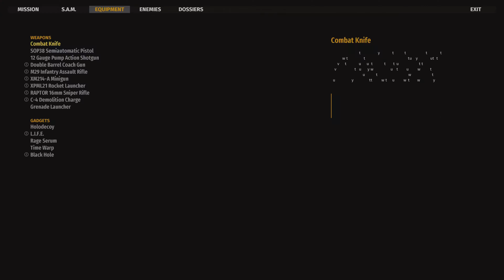Serious Sam4 - Playthrough#6 - Chapter 5 Killing Walking and Flying Braiiiiiny Monsters! (4K 60 FPS)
This is Chapter 5 where we get introduced to new enemy which is the walking and flying braiiny monsters! The rest usual enemies just the regular ol' shoot'em up action..